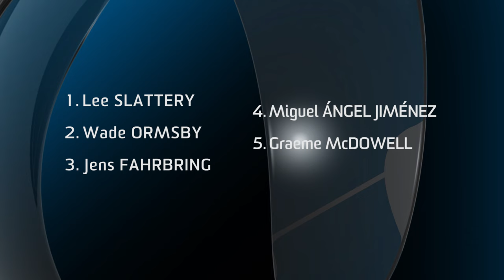Golf Shots of the Month - September 2015